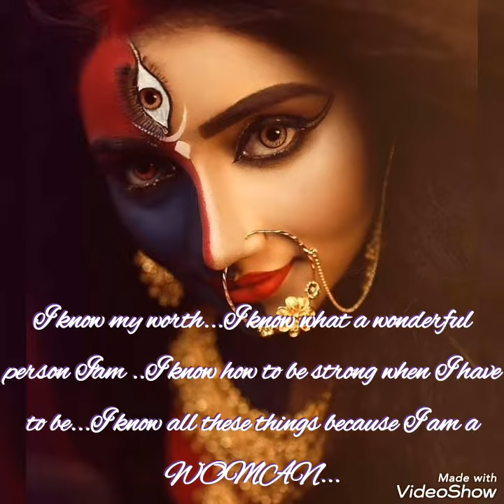Inspirational Quotes About Women || Women's Day Status || Happy Women's Day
international women's day quotes@KoLiMHO
“O Woman,
you are not merely the handiwork of God, but also of men; these are ever endowing you with beauty from their own hearts … You are one-half woman and one-half dream.”―Rabindranath Tagore